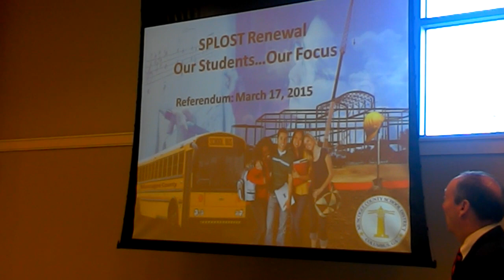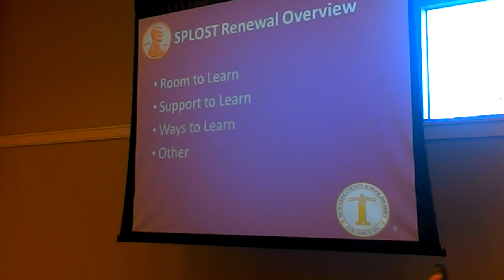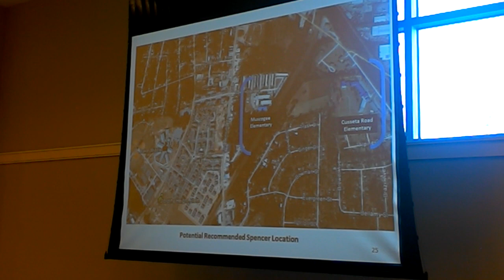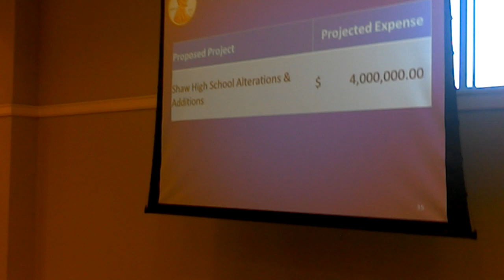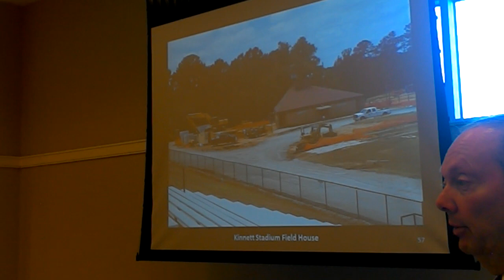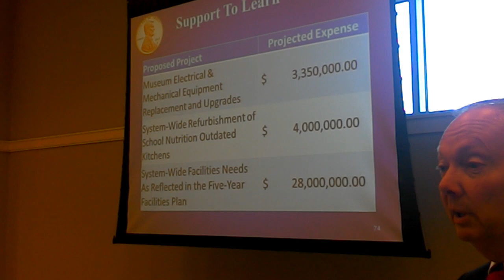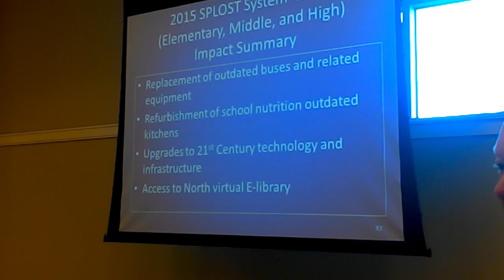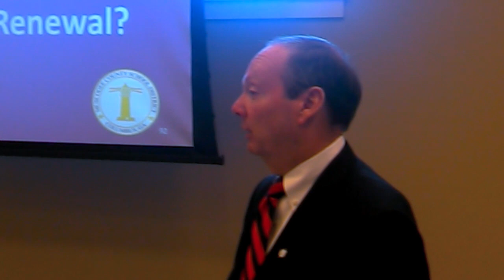SPLOST Forum at Muscogee Democrats Meeting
Dr. David Lewis speaks about SPLOST at the Muscogee Democrats meeting, February 14th, 2015.